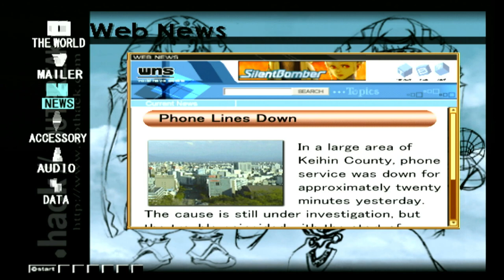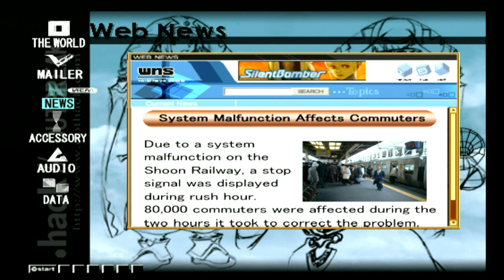Terajima Ryoko Quest (.hack//OUTBREAK)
We are back to continue the .hack story with part 3, .hack//OUTBREAK!

Mia is still not well and we do some side questing with Terajima Ryoko to get her to a higher level.